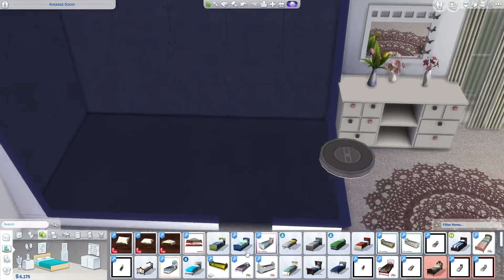Let's Play: The Sims 4 | Drifter Challenge | House 004 | Part 14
♥ Check Out my Twitch Channel where i am LIVE Every Monday, Tuesday, Wednesday & Fridays 5pm UK Time